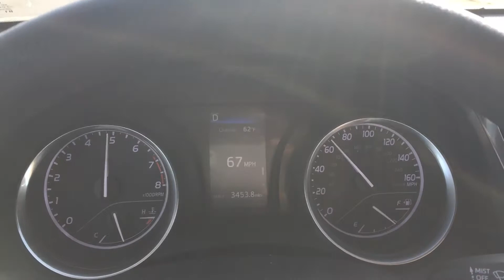Toyota Camry 2018. 0-100 ml/h. Новая Тойота Камри, разгон 0-100 миль/час. Двигатель 2.5.